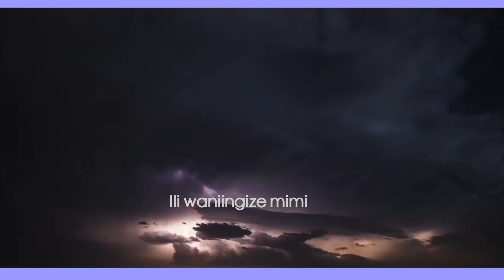MASHIMO by PatriciaNdana (official Audio)